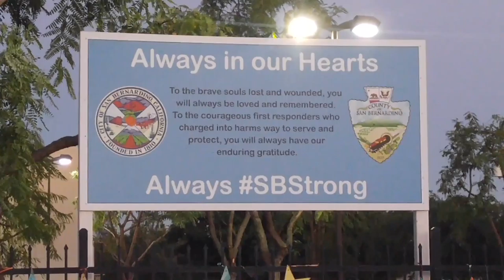TheExpresswithEricRichards in San Bernardino